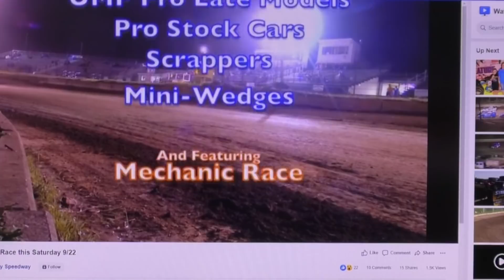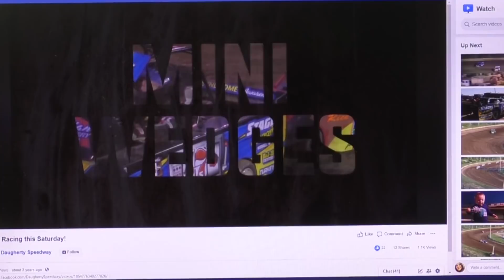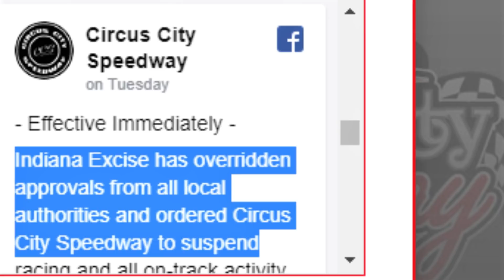Daugherty Speedway owner refuses state's request to close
Michael Daugherty says he refused the Indiana State Police superintendent's request to cancel races under COVID-19 restrictions.